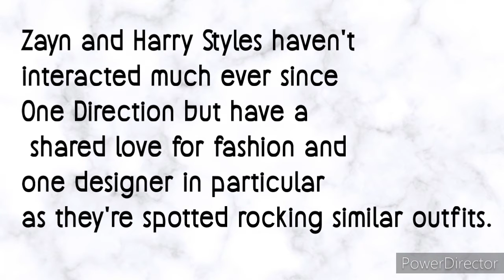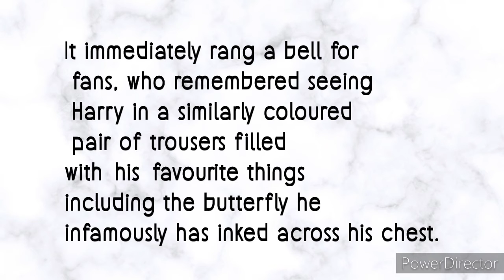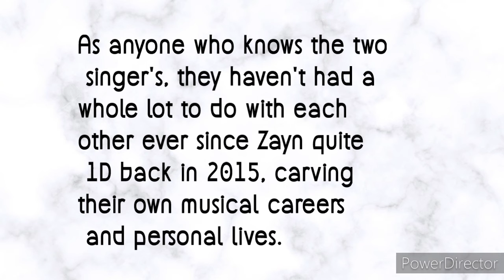Zayn & Harry Styles Rock Similar Custom Outfits